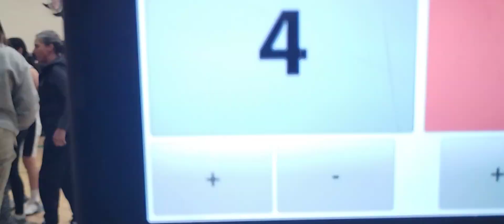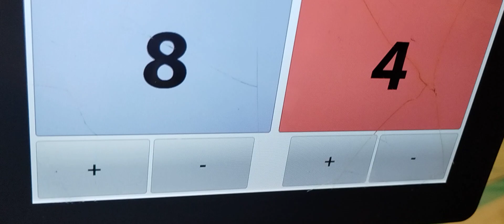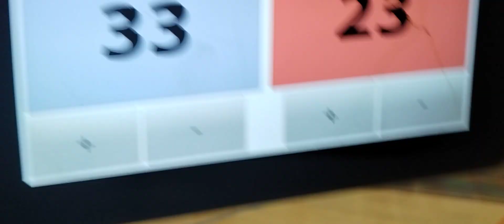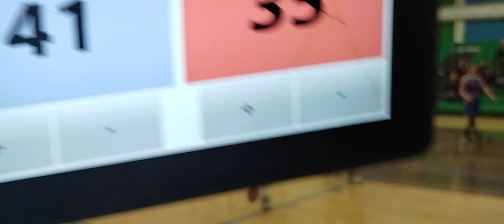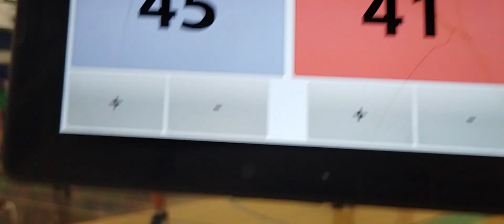Ponoka Broncs vs rimbey Spartan sr girls basketball